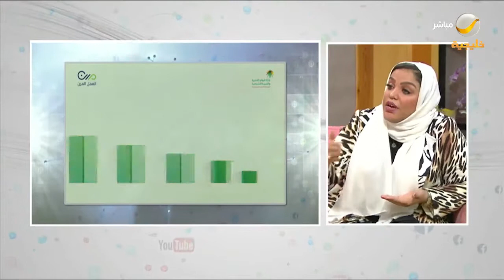حديث مشوق مع فاطمة قاروب عن نظام العمل المرن والمستفيدين منه